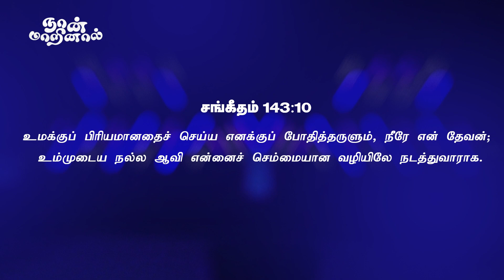நான்_மாறினால் || Karthi C Gamaliel || Daily Life Changing Verse || DAY- 691 || NAAN MARINAAL